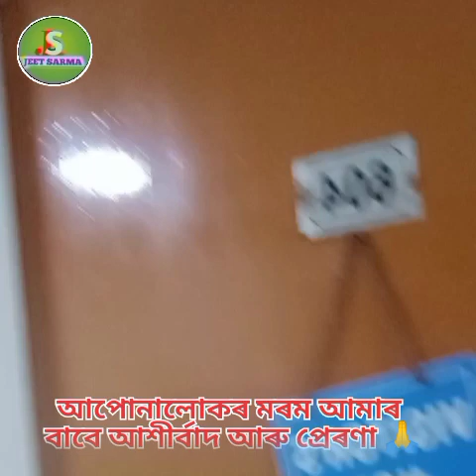উন্নত চিকিৎসাৰ বাবে অসম বাসীৰ ওচৰত আৰ্থিক সাহায্য বিচাৰিছে অসম গৌৰৱ দীপক শৰ্মাৰ লগতে পৰিয়ালে ৷